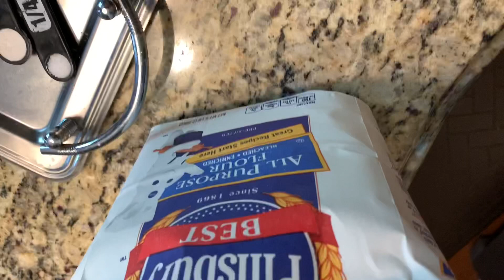Banana Fritters | Banana Doughnut | Banana Holes | Cekodok Pisang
Banana Fritters is Malaysian a sweet, fluffy and just melt in mouth. If you have ripe Banana this recipe perfect to make you guilty free from trough away fruit. These can serve for breakfast or any time snack for all ages group. Every one can prepare in less than 15 minute.
Here what you needs:

4 Ripe Banana
1/4 cup sugar ( you can add less if want)
1 cup all purpose flour ***- maida, tepung gadum
1/2 tsp baking soda
1/4 tsp salt

1. In big Bowl add pealed banana and mashed to small chunky.
2. Add sugar, flour, baking soda and salt. Mix well.
3. if you find your mixture loose or liquid, please add 1/4 cup to 1/2 cup All purpose flour. The texture of batter depends on type of banana or size of banana.
4. Meanwhile heat oil in a pan for frying.
5. Once the oil is hot, drop about tablespoon of batter into the oil depending on the desired size. Do Not overcrowd the pan as the pan as they will expand when fried. Flip them in oil for about 1-3 minute or until they are brown.
6. Transfer it to paper towel to absorb excess oil.
7. Serve with sprinkle powder sugar, chocolate sauce or caramel sauce.